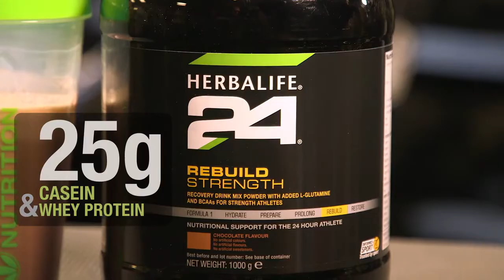Product Spotlight: Herbalife 24 Rebuild Strength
Shopping for Herbalife?

Find your best deal now.